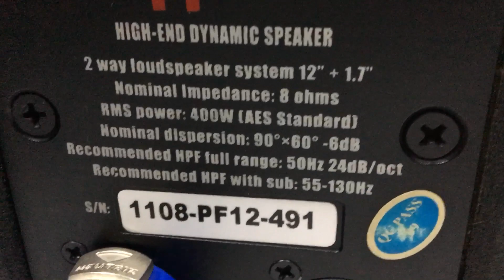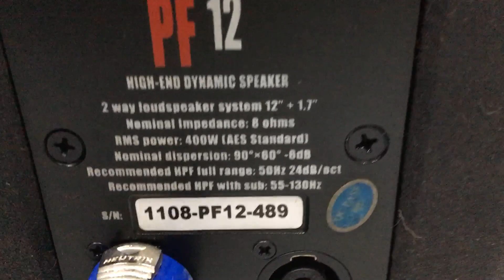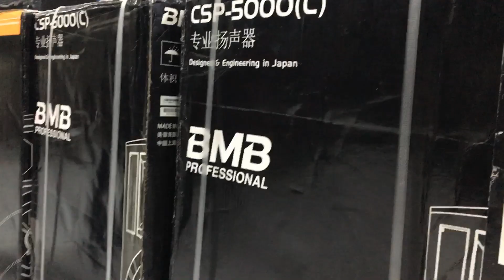Loa audiocenter pf 12, nội thất